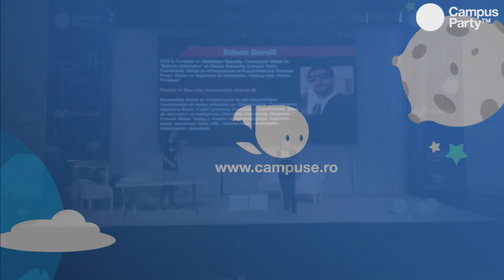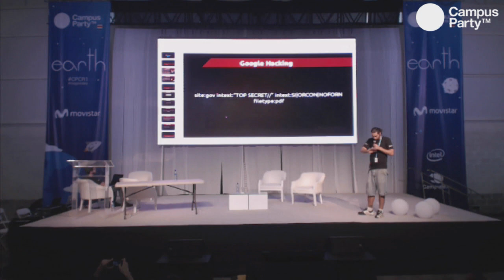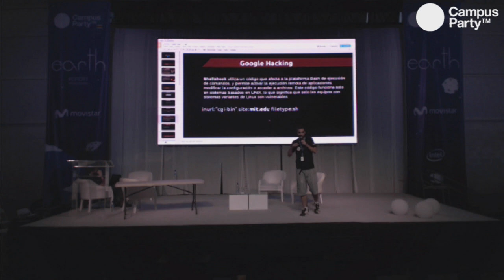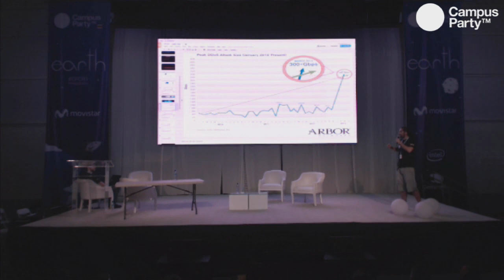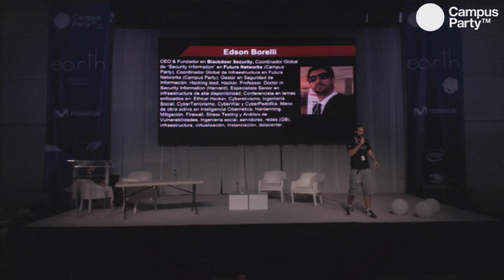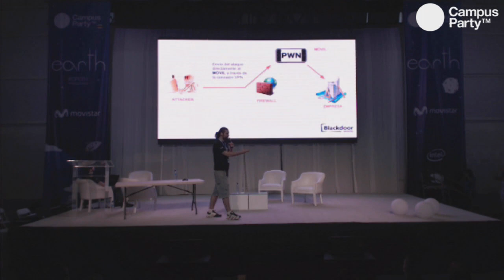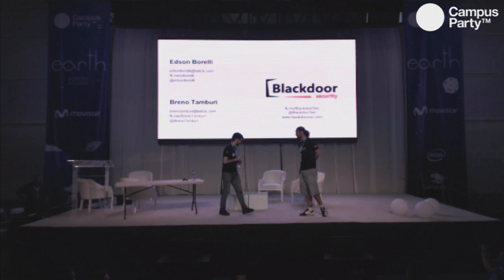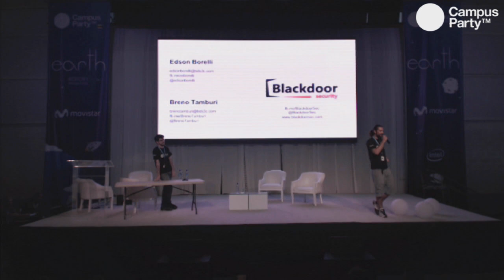CPCR1 -Earth- Cyber War